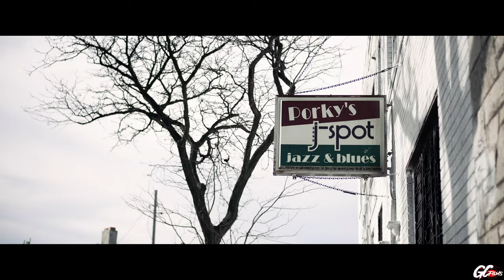BG - NOT A RAPPER (Official Video) ShotBy